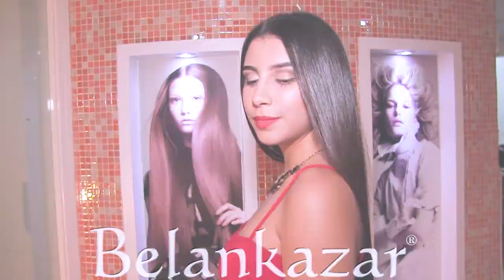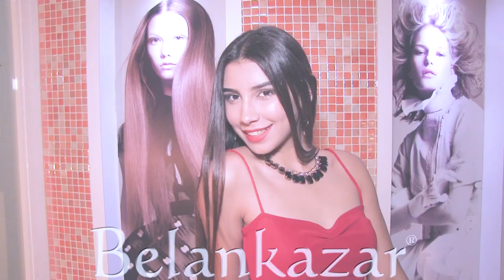Melannie Nazareth D´Jesús - Agencia Belankazar 2018